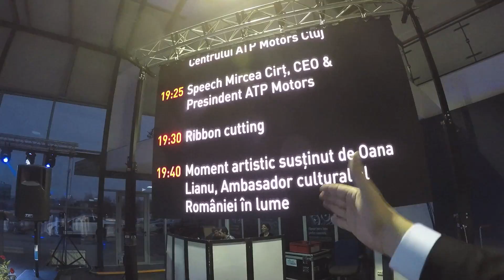172 # Cel mai frumos interior de S Class?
Bine v-am regasit! Am ajuns la Cluj-Napoca, la un eveniment de lansare Mercedes-Benz Certified, unde am avut placerea nu doar sa fiu maestru de ceremonii, dar si sa ma bucur de probabil cel mai frumos interior de S Class. Astept votul si parerea ta in sectiunea de comentarii. Multumesc pentru abonare si vizionare!